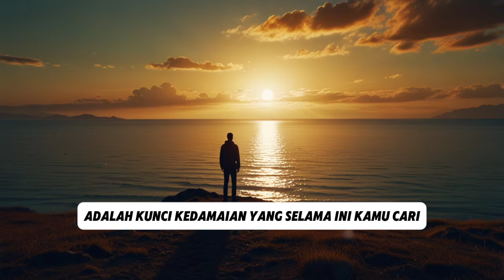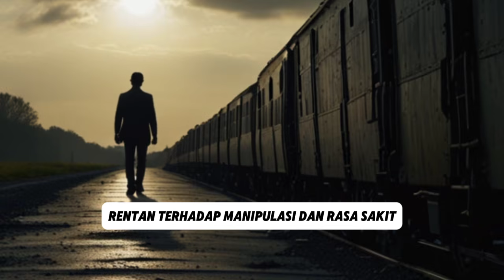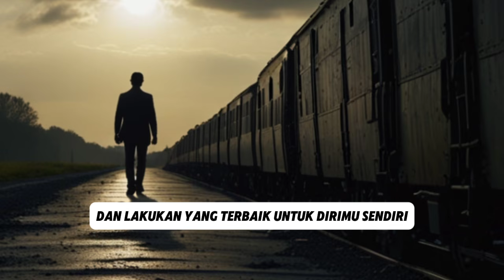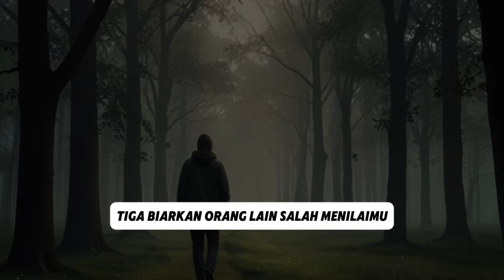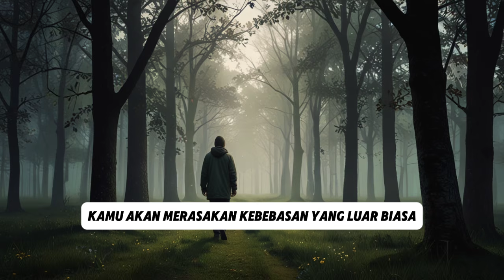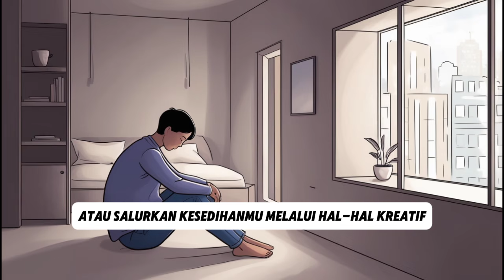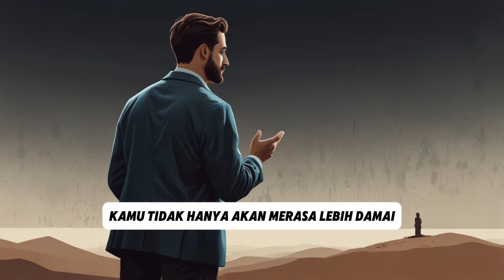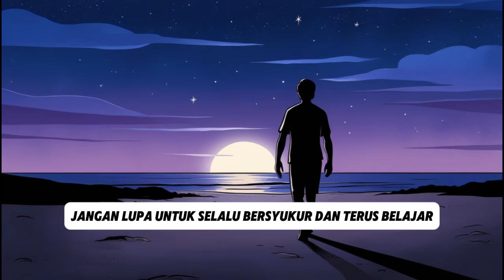6 aturan sederhana yang mengubah hidupmu selamanya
JUDUL

6 aturan hidup sederhana

6 aturan hidup sederhana dan ji AKAN mengubah hidupmu selamanya .

“Jadilah pribadi yang tahu ke mana harus melangkah, meskipun itu berarti berjalan sendirian untuk sementara waktu. Jangan takut untuk menjadi berbeda, karena hidup ini tidak diciptakan dengan satu ukuran untuk semua. Setiap jiwa unik, dan itu termasuk kamu.”

“Semoga kamu selalu ingat bahwa perjalanan hidupmu adalah milikmu. Hargai setiap pengalaman, syukuri setiap momen, dan nikmati prosesnya. Pada akhirnya, yang paling penting adalah kamu menjalani hidup ini dengan sepenuh hati, menjadi versi terbaik dari dirimu, dan merasa bangga dengan siapa kamu sekarang.”

Semoga langkah-langkah ini membantu Anda menemukan kekuatan dan motivasi baru. Ingat, Anda lebih kuat dari yang Anda kira dan setiap hari adalah kesempatan baru. Sampai jumpa di video edukasi berikutnya berikutnya!"

Salam sukses

penutup___

Tetap semangat dan fokus pada satu tujuan.

pengembangan diri

video ini di bantu oleh alat AI seperti.